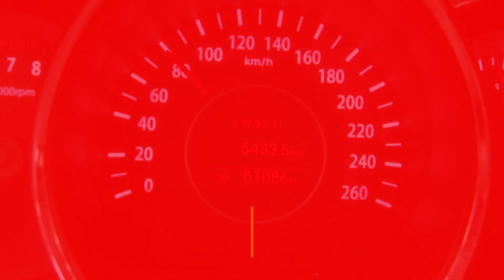La ciudad no es una pista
¿Te crees un gran chofer porque
pones el carro a mil? ¿Un verdugo? !No eres ná!
Buen chofer es el que llega a
su destino sin accidentes.
En la semana
te recordamos:
Por tu bien y el de los demás, respeta los límites de velocidad.